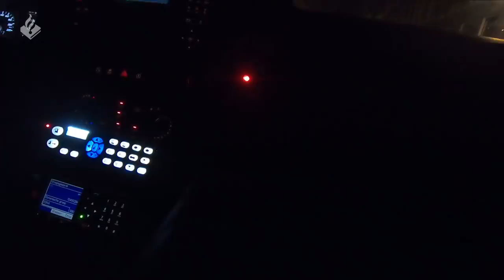Politievlogger Jan-Willem - Nachtdienst in Den Haag - Aanhouding - Binnenstad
Leuk dat je weer kijkt naar een nieuwe video. In deze vlog gaan wij de twee nacht mee in Den Haag.

⇨ Post:
- Hoofdstraat 54
- 3972 LB Driebergen
- Afdeling communicatie

⇨ Materiaal:

- 2x Gopro 5
- 1x Gopro 7
- 1x Sony A6400
- 1x Panasonic HC-X1000

⇨ Montage:
- Edius
- Adobe Pro